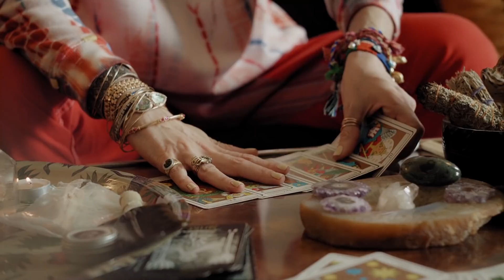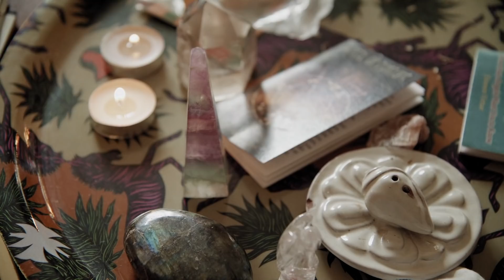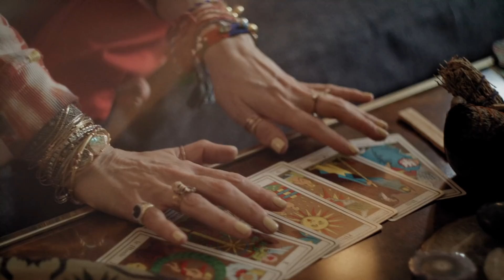Inside Diane Goldstein's mystical apartment in Paris | Une Fille, Un Style | Vogue Paris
Diane Goldstein has waderlust running through her veins, infusing her thrill for travel through her refined bohemian style. She invited Vogue Paris inside her mystical apartment in Paris to take a closer look at the objects she has collected over the years, from kimonos which she reinvents with her brand Monoki, to the artworks on her walls.

Editor - Sofiana Pubill
Color Grade - Etienne Baussan
Sound - Manuel Lormel